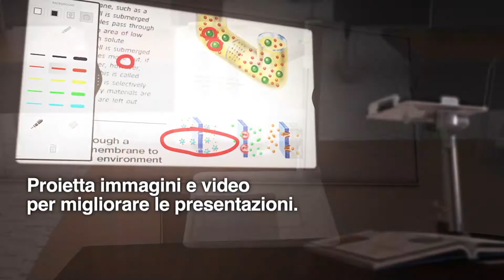Supporto Tablet Stage™ - Belkin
TRASFORMA IL TUO TABLET IN UNO STRUMENTO INTERATTIVO PER L'AULA SCOLASTICA

Il Supporto Tablet Stage ti permette di utilizzare il tuo tablet per creare presentazioni interattive per i tuoi alunni. Le alette regolabili mantengono saldo il tuo tablet sull'area di presentazione, mentre il braccio girevole ti permette di posizionare il tablet in modalità paesaggio o ritratto.